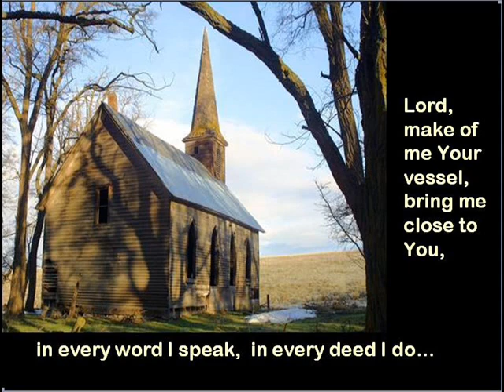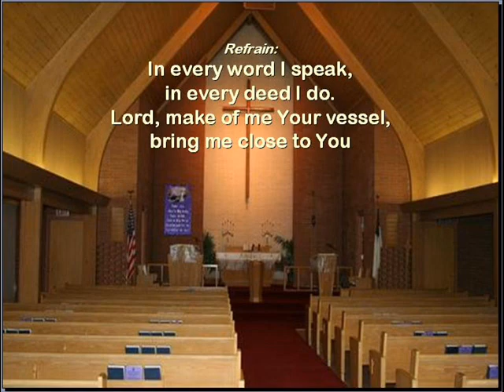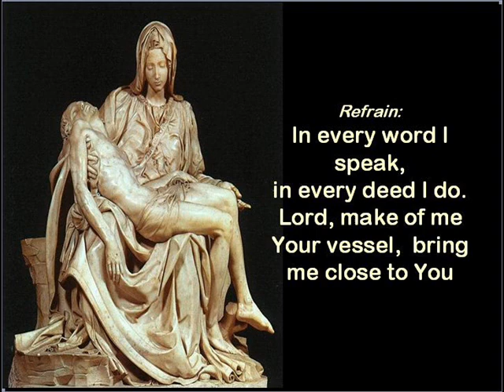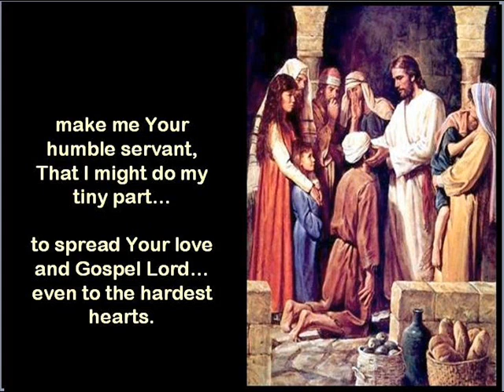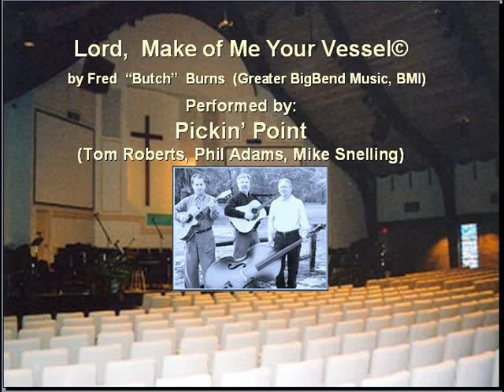LORD, MAKE OF ME YOUR VESSEL © - Pickin Point (Original Prayer, Worship, Meditation Song)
Sometimes you write a song... sometimes a song's "given" to you. Sometimes someone else performs your song so well, they "make it their own". Such was the case with Pickin Point and this song. With words... and pictures from around the net, the world and all God's creation.